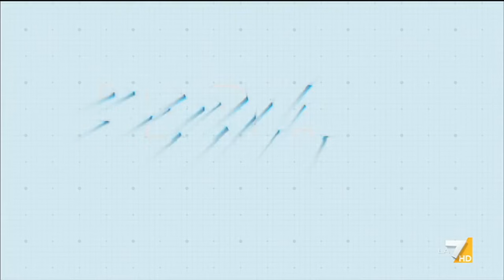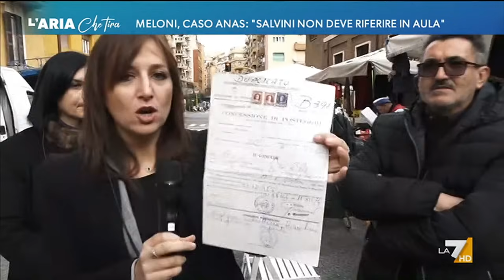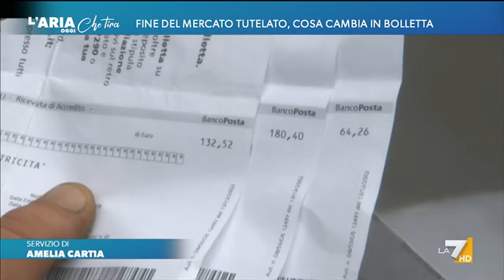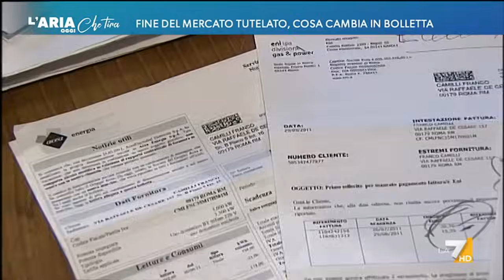L'Aria Che Tira 05/01/2024